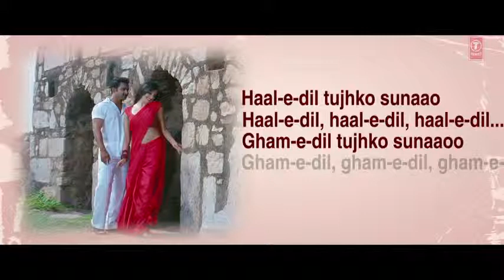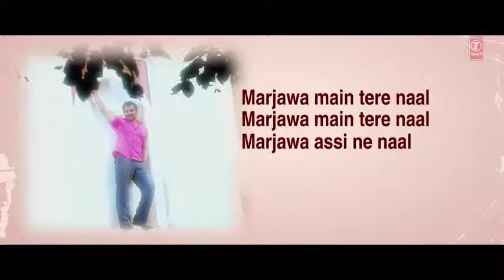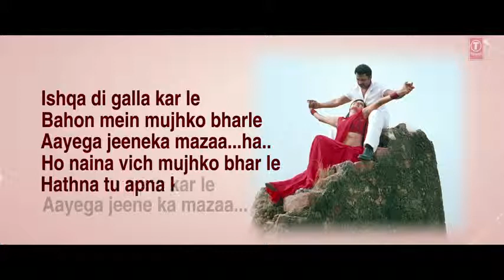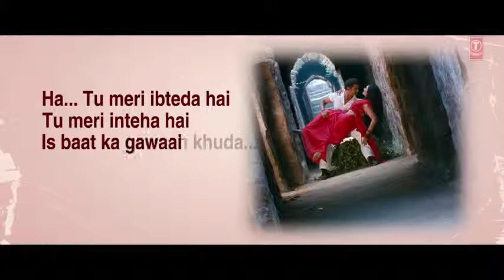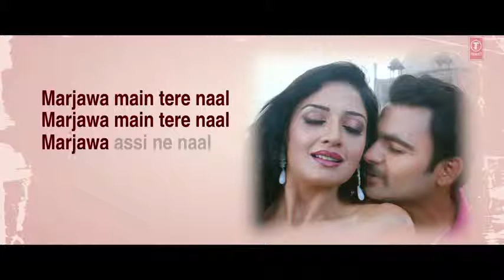Marjawa By- Abhiram Majumdar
By- Abhiram Majumdar